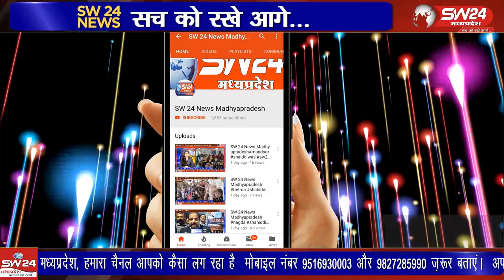भटवाड़ी मोहल्ले में बुधवार सुबह आवारा कुत्तों के झुंड ने बाड़े में बंधी बकरियों पर हमला बोल दिया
खरगोन कोतवाली क्षेत्र के भटवाड़ी मोहल्ले में बुधवार सुबह आवारा कुत्तों के झुंड ने बाड़े में बंधी बकरियों पर हमला बोल दिया। यहां 4 बकरियों को नोच-नोच कर मार डाला और दो को घायल कर दिया। खरगोन से ब्यूरों की रिपोर्ट